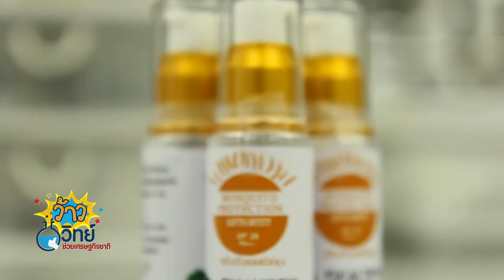ว้าววิทย์ช่วยเศรษฐกิจชาติ ตอน ครีมกันแดด 2 in 1 แดดไม่ยุ่ง ยุงไม่กัด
นักวิจัย สวทช. ได้ทำการวิจัยและพัฒนา ครีมกันแดด 2 in 1 โดยการพัฒนาครีมกันแดดสูตรต้นตำรับที่มีอยู่เดิม ให้มีคุณสมบัติไล่ยุงได้ด้วย โดยใช้กระบวนการทางนาโนเทคโนโลยี พัฒนาตัวพาอนุภาคนาโนชนิดไขมัน เพื่อบรรจุและห่อหุ้มสารหอมระเหยจากพืชที่มีฤทธิ์ “ไล่ยุง” และสารป้องกันแสงแดดประเภทกายภาพ

ทำให้ครีมกันแดดไล่ยุงนี้ มีคุณสมบัติออกฤทธิ์ไล่ยุงได้นานกว่า 7 ชั่วโมง เนื้อครีมเกลี่ยง่าย ไม่ทิ้งคราบขาว มีความคงตัวของเนื้อครีม ส่งผลให้ผลิตภัณฑ์มีอายุที่นานขึ้น และด้วยส่วนประกอบสำคัญเป็นสารสกัดจากธรรมชาติ จึงไม่ทำให้เกิดอาการระคายเคือง

ในส่วนของการเตรียมการผลิตก็ไม่ยุ่งยาก สามารถขยายการผลิตในระดับอุตสาหกรรมได้ ด้วยต้นทุนการผลิตที่ไม่สูงมาก ผลงานวิจัยว้าวๆๆ แบบนี้ นักวิจัยของเราพร้อมถ่ายทอดเทคโนโลยีให้แก่ผู้ประกอบการที่สนใจ